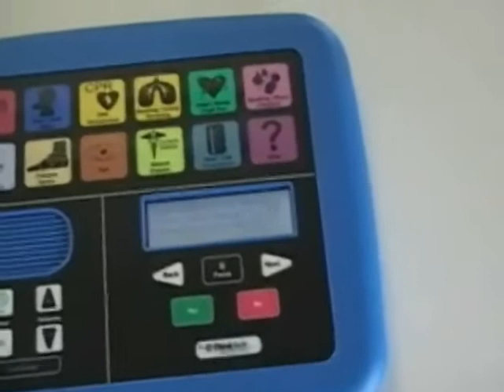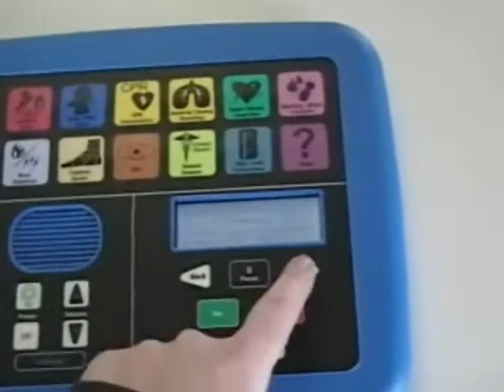first aid tool - First Voice Emergency Instruction Device (part 4 of 5)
UPDATE: The First Voice EID is now endorsed by the American Lifeguard Association!

We're really excited to be launching the newly redesigned First Voice Emergency Instruction Device (EID)! So much so that our President/CEO of Think Safe, Paula Wickham, grabbed a camera and shot this walk-through for you.

The award-winning EID is designed to effectively coach users on hundreds of first aid emergencies from start to finish. In the event of an emergency, this simple, easy-to-use touch pad gives direction on how to respond quickly and accurately. Making minutes matter.

One more part to go! The reason there are a couple of cuts in this clip is because it's a little difficult to hold the camera in one hand and operate a screwdriver in the other, while keeping the EID stable. I'm sure you understand :P